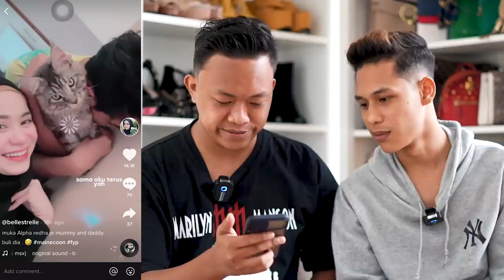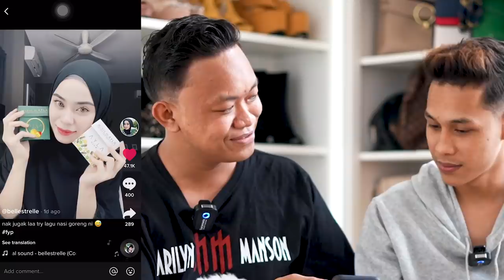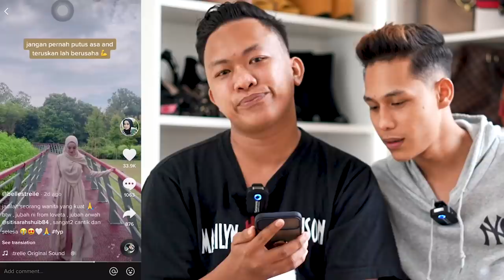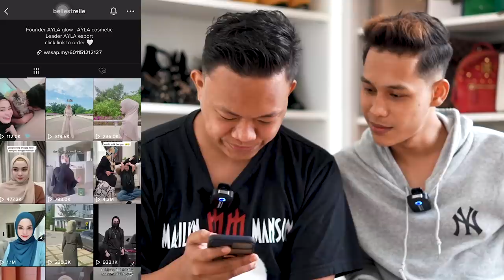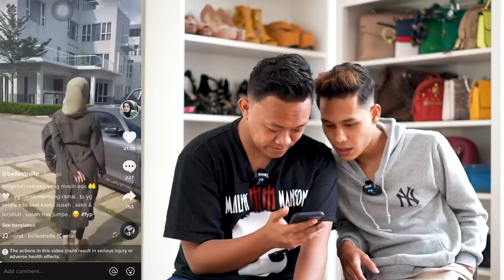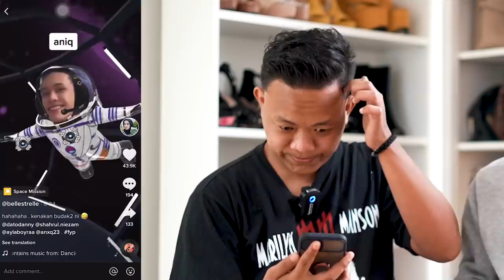Boy & Aniq React TikTok Bella !!! Aniq React Macam Tak ada Perasaan...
Wazaa Netijen

Aduhai sakit perut dengan diorang ni hahahaahaha